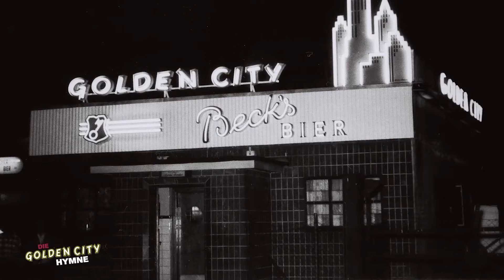Die Golden City Hymne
Wir im Sommer 2016 bereits im vierten Jahr mitten in der schicken Überseestadt die aus Altbauteilen gezimmerte Hafenbar „Golden City“ stehen?
Dort fanden im Jahr 2015 rund 70 Veranstaltungen statt - mit wachsender Besucherzahl. In diesem kleinen Kulturzentrum erobern circa 30 Freiberufler-, Musiker- und SchauspielerInnen sowie Honorarkräfte und Ehrenamtliche von 15-80 Jahren neue Themen, neue Formen und ein neues Publikum. Nicht selten machen sie das Golden City zur einer Art „Zukunftswerkstatt“, die
zusammen mit verschiedensten Kooperationspartnern aktuelle Themen der Stadt auf die Bühne bringt.

Hier die Golden City-Hymne gesungen am 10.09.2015.

Ramona Ariola - Gesang, Sax, Flöte, Ukulele
Ramon Locker - Gesang, Blockflöte, Schnapsverkauf
Egon Rammé - Keyboard, Gesang, Kiezlegende